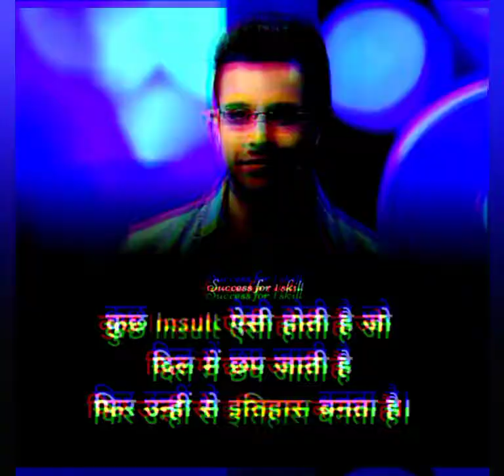take your insult seriously